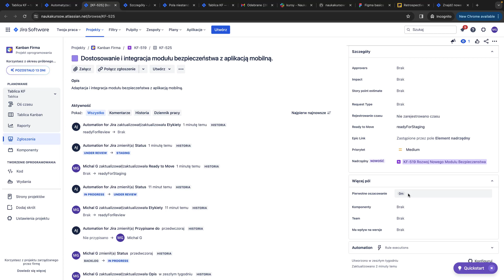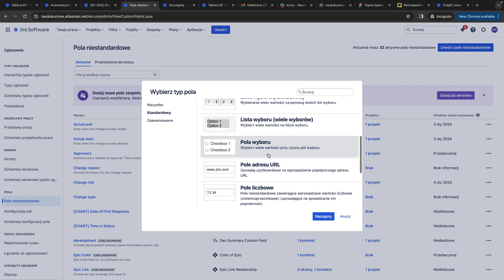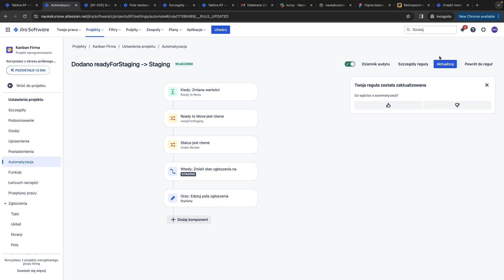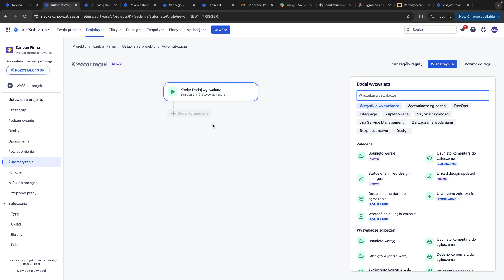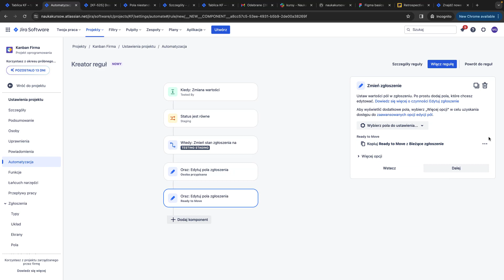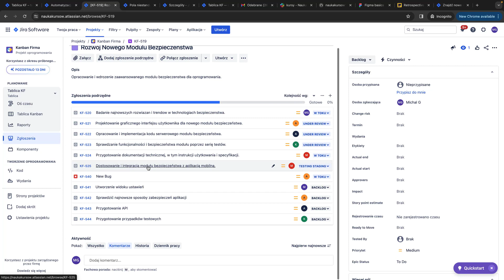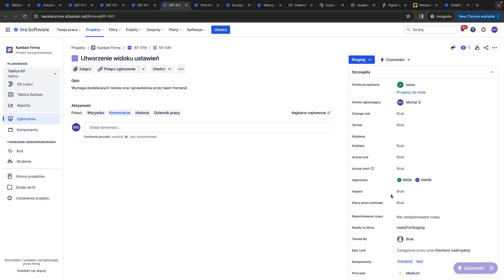JIRA - Efektywne Zarządzanie Projektami | Automatyczne Przenoszenie Zadań | ▶strefakursow.pl◀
📈Opanuj Jira do perfekcji i przekształć sposób zarządzania projektami w swojej organizacji. Dowiedz się, jak skonfigurować Jirę, aby odpowiadała na unikalne potrzeby Twojego zespołu i projektów, wykorzystując przy tym zaawansowane funkcje i integracje.

📚Czego się nauczysz:
➡️Zaawansowane zarządzanie projektami: Odkryj, jak dostosować procesy i przepływy pracy w Jira, aby odpowiadały specyfice Twoich projektów, zwiększając efektywność i produktywność zespołu.
➡️Automatyzacja i personalizacja: Naucz się tworzyć zautomatyzowane przepływy pracy, które bez Twojej interwencji będą przypisywać zadania, aktualizować ich statusy i wysyłać powiadomienia, co znacznie usprawni pracę nad projektem.
➡️Integracje z zewnętrznymi narzędziami: Poznaj, jak zintegrować Jirę z popularnymi narzędziami, takimi jak Slack, GitHub, Miro, Confluence, aby jeszcze bardziej zwiększyć efektywność pracy.
➡️Zaawansowane filtrowanie z JQL: Zdobądź wiedzę na temat Jira Query Language, co pozwoli Ci na tworzenie zaawansowanych filtrowań i wyszukiwań, aby szybko znaleźć potrzebne informacje.
➡️Wykorzystanie Confluence: Dowiedz się, jak za pomocą Confluence budować kompleksową bazę wiedzy projektowej, zarządzać dokumentacją i dzielić się kluczowymi informacjami z zespołem.

💼Korzyści z kursu:
➡️Zwiększona produktywność: Wykorzystaj pełnię możliwości Jiry, aby zautomatyzować powtarzalne zadania i skoncentrować się na pracy, która naprawdę wymaga Twojej uwagi.
➡️Lepsza organizacja pracy: Dostosuj Jirę do swoich potrzeb, tworząc przejrzyste i skuteczne przepływy pracy, które ułatwią zarządzanie projektami.
➡️Łatwa komunikacja i współpraca: Popraw komunikację w zespole i efektywność współpracy, wykorzystując zintegrowane narzędzia i współdzielone przestrzenie robocze.
➡️Profesjonalne zarządzanie projektami: Osiągnij nowy poziom w zarządzaniu projektami dzięki głębokiej znajomości jednego z najpopularniejszych narzędzi na rynku.
➡️Elastyczność nauki: Dostęp do kursu online pozwala na naukę w dowolnym miejscu i czasie, co jest idealne dla osób z dynamicznym trybem życia.

📱Dołącz do naszego kursu i odkryj, jak Jira może rewolucjonizować zarządzanie projektami w Twojej organizacji, ułatwiając pracę i przynosząc realne rezultaty.